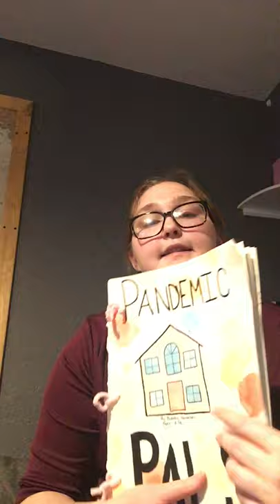Childrens Literature PreK Gila Ridge High School Honaker